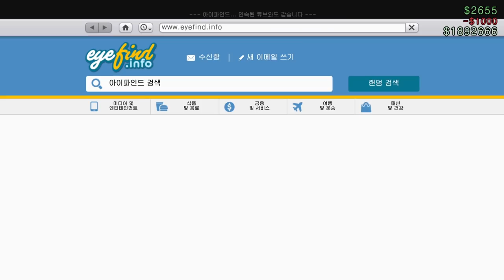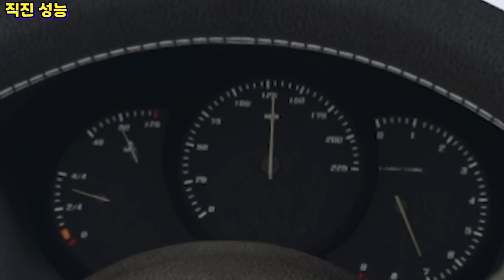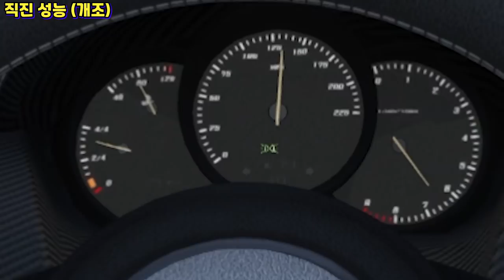좋은 건 알려드려야죠 "딩카 제스터 RR 리뷰"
GTA5 딩카 제스터 RR 리뷰